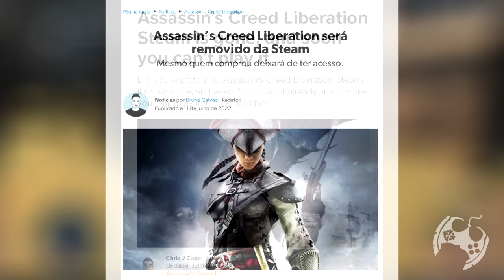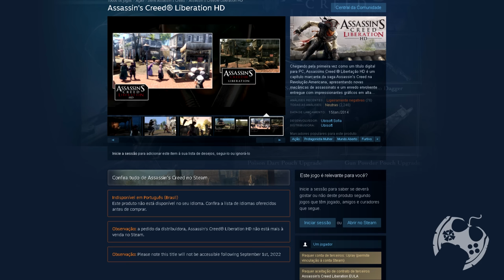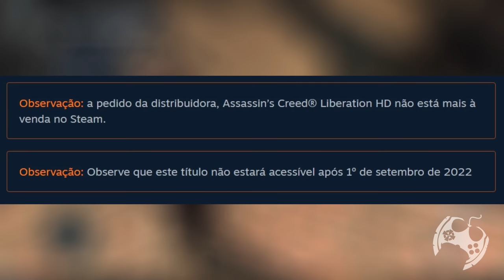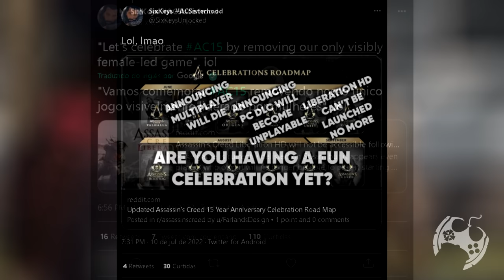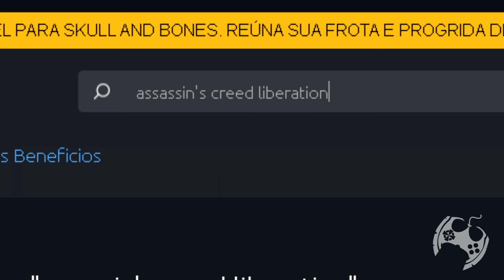ATENÇÃO!!! VOCÊ VAI PERDER SEU ASSASSIN'S CREED III LIBERATION NO PC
Ao que parece, Assassin's Creed III Liberation será cancelado na Steam e você não terá mais acesso ao jogo, mesmo que tenha comprado.
Neste vídeo trago o que sei sobre essa noticia bizarra e gostaria de saber também a opinião de vocês a respeito.

- Jogue comigo
- Emotes únicos
- Grupo exclusivo no WPP e muito mais!!!

Caixa Postal: 4455
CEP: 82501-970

Temos um Grupo de Ofertas no Telegram!

AGRADECIMENTOS
Kallil Augusto